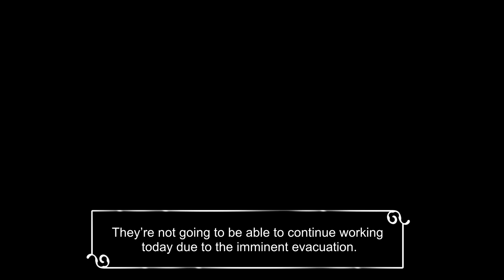Lilin Short #4: "Dr. Lovejoy"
Yaz tries to renovate his office while helping some patients with their anger issues.

Cast
Yaz - Aaron Corwin
Makoto - Maganda Marie
Jun - Jeff Kidd
Aoki - NemoLu
Secretary - Soukatsu Kuro
Contractors -Daggertail100

Character Design
Maganda Marie and Soukatsu Kuro